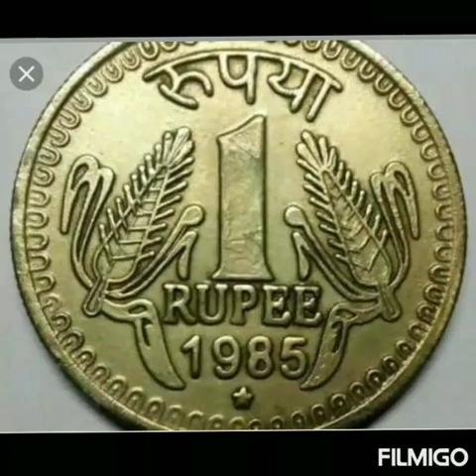KINGDOM OF FOOLS CLASS 1X